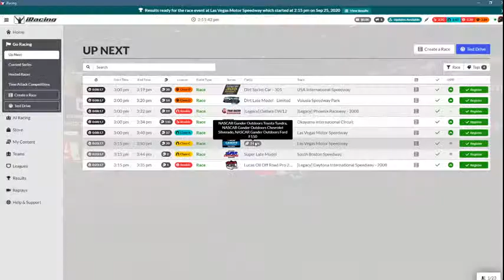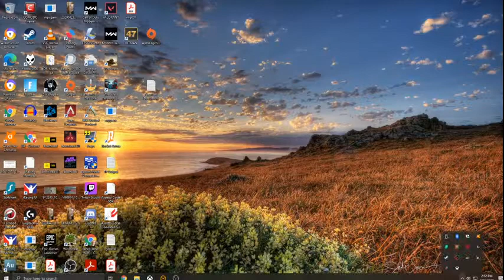Bill Witt Live Stream